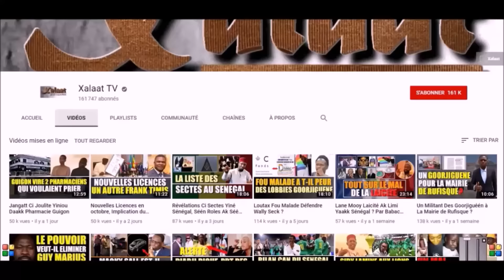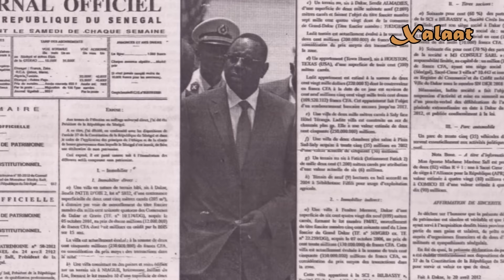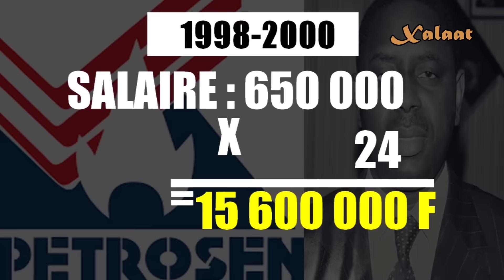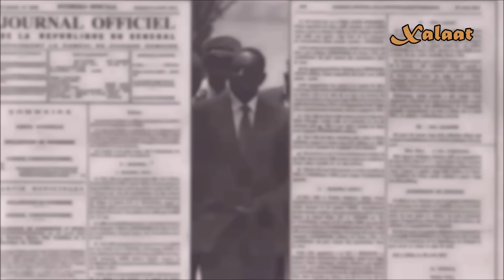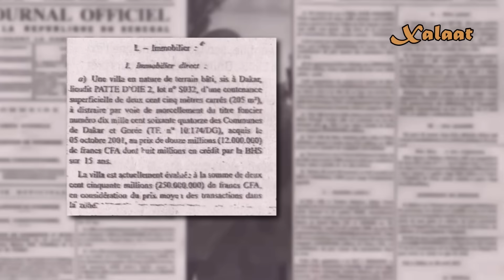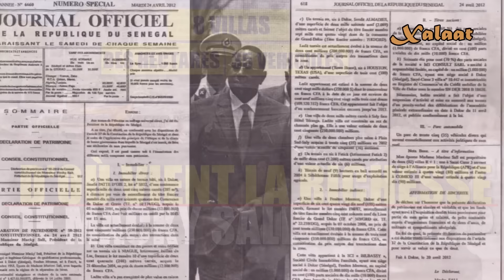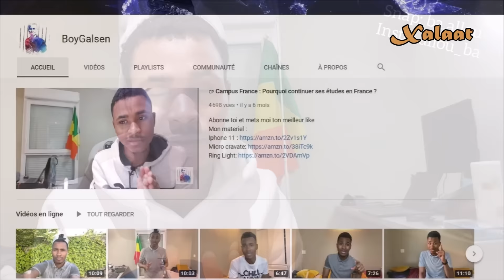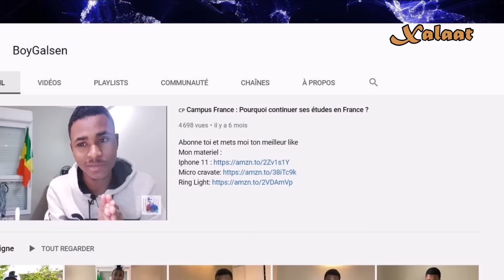Fan La Macky Sall Jaar Ba Am 8 Villas, 35 voitures, Ay Terrains...entre 1998 et 2008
La fortune de Macky Sall ne laisse personne insensible. En seulement 10 ans (entre 1998 et 2008 sous le régime de Maitre Abdoulaye Wade), le leader de l'APR a réussi à collectionner 8 villas dans les endroits les plus chers, une trentaine de véhicules ainsi que des terrains. Est-il possible de générer un tel patrimoine en si peu de temps? Est ce que les salaires de Macky Sall lui ont permis de s'offrir cette richesse ? Nous avons fait le calcul dans cette vidéo.